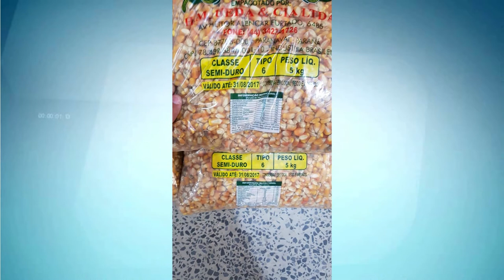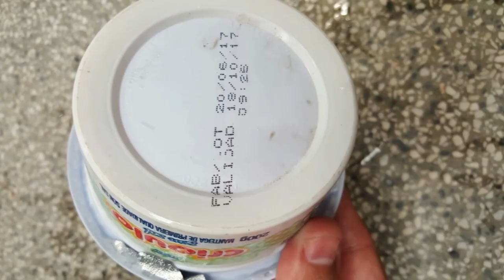Fiscalização do Procon de Paranavaí em supermercados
iEm aproximadamente 45 dias, somadas as três etapas de fiscalização, o Procon já encontrou 1.848 produtos vencidos em diversos estabelecimentos comerciais de Paranavaí. Devido aos resultados, as ações terão continuidade nas próximas semanas.